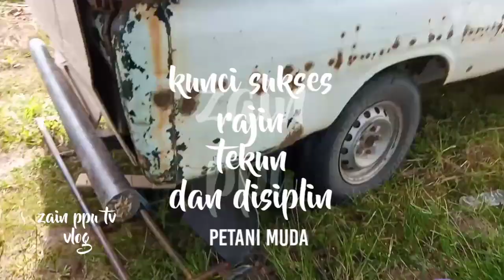Semangka Di Iuwar Dugaan 👍